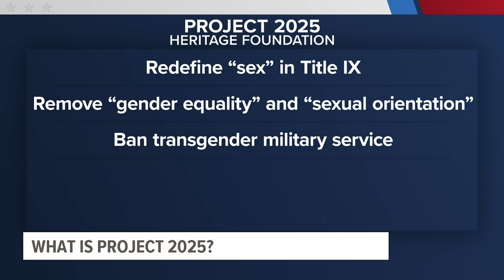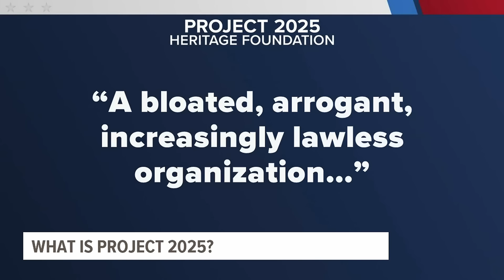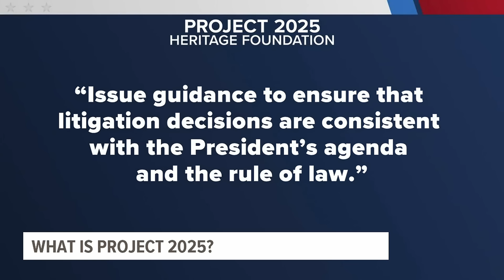Breaking down Project 2025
More than a year after it was published, a conservative policy document called Project 2025 has reemerged in the public sphere with months to go until the presidential election.

"A lot of constituents are going to hear some of these things and say well, wait a minute I don’t want that," said Chris Beem, managing director of the McCourtney Institute for Democracy at Penn State University.

"The whole hullabaloo over this is kind of strange. Yeah, a public policy group puts out a list of policy recommendations," said Nathan Benefield, senior vice president of the Commonwealth Foundation, a conservative think tank. "That happens all the time."

What is Project 2025?
It’s a 900-page book released last year by the Heritage Foundation, a top conservative think tank.

Dozens of former Trump administration officials either contributed to or authored entire sections of the book and dozens more conservative groups are listed as supporters.